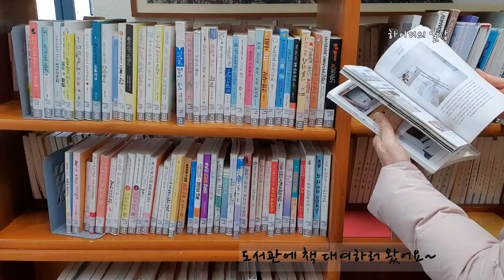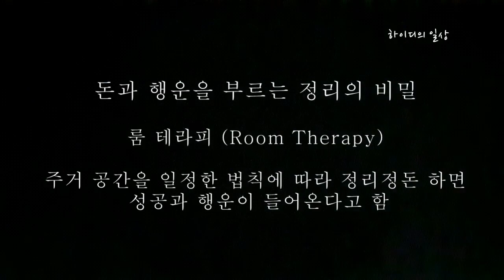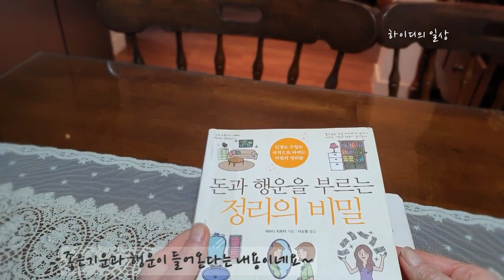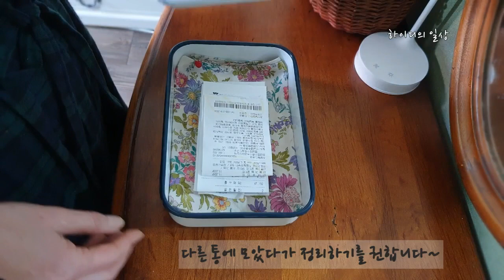돈과행운을 부르는 정리의 비밀 /미니멀하면 행운이 날아든대요/정리정돈과 청소로 좋은기운들이기 /Minimalist/ Minimallife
안녕하세요? 하이디입니다~
도서관에 미니멀관련 책 대여하러 갔다가
제 시선을 머물게 하는 책이있어 살짝 모셔 왔어요~
돈과행운을 부르는 정리의 비밀이라는 책인데 저자는
' 야마다 히로시'라는
룸 테라피스트이자 일급인테리어 설계사 심리설계사등
다방면으로 활동 하고 계신분이네요~

나이가 드니 활자 보다그림이 많은 책을 선호하게 되던데
 책표지에서 빨리 책장을 넘겨보고 싶다는 욕구를 일으켰어요~

시간특성상 저의 콘탠츠에 맞고 제가 공감되는
 부분을 중심으로 일정부분만 올려봅니다~

심리적이인 부분과 상황에 따른
테라피도 좋은 내용이 많은데
반응을 봐 가면서 후편을 올려볼까 생각해 보겠습니다~

                                                     -하이디의 일상-

현관 정리

Track : 피아노 배우기
             Paesaggio Italian
              하얀 나의 오두막
             Some Vintage Mood2